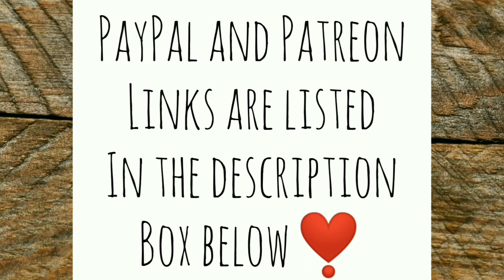Canned Meat! Yess! - Ann's Tiny Life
I received an AMAZING prezzie with a heart warming note! I get crafty? Fire is good!